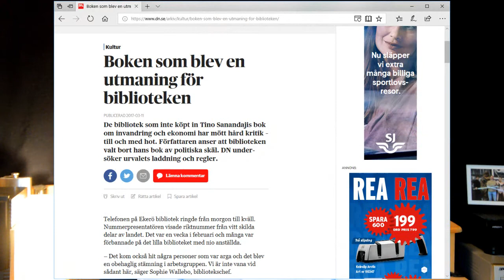Nu stänger vi 2017, gott nytt 2018!